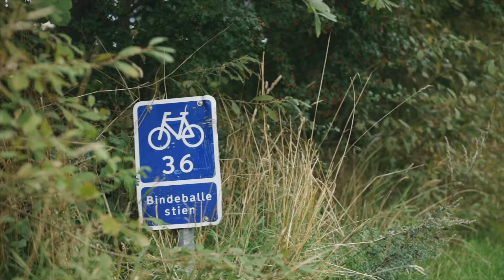In Vejle you will find family friendly cycling routes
The next adventure is always close by.